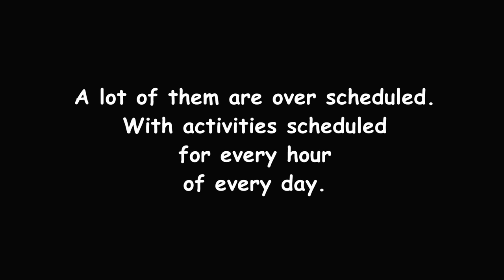JACK STRONG TAKES A STAND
Overscheduled Kids Unite! This is the video trailer for JACK STRONG TAKES A STAND, the new comic novel for middle-graders, from the author of the CHARLIE JOE JACKSON series. Available September 2013 from Roaring Brook/Macmillan! Visit tommygreenwald.com